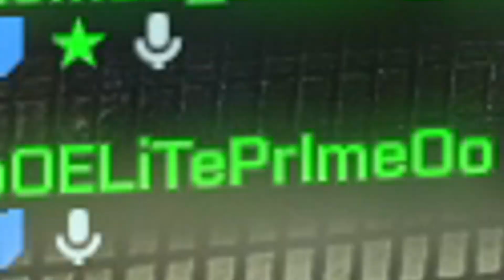BATTLEFIELD 2042 - CALL ME INDESTRUCTILBE TANK DRIVER!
So we decided to play battlefield 2042 BETA it went like this!

Membership is now up and running!